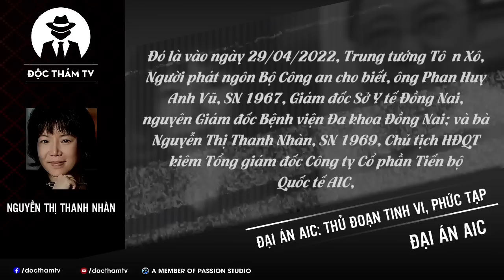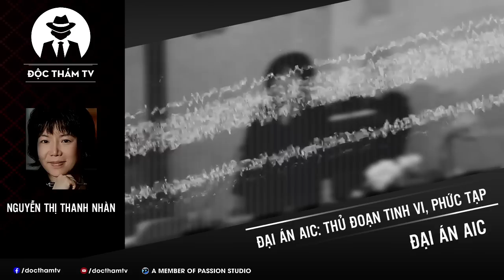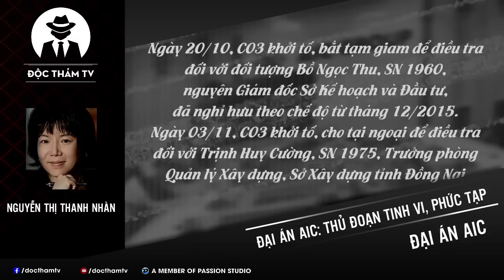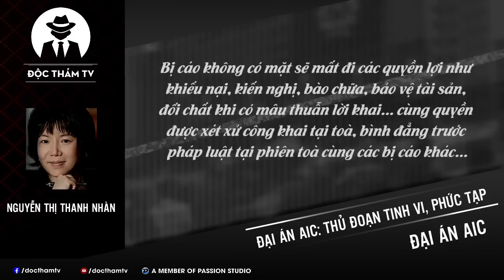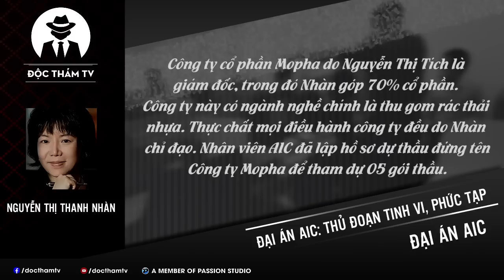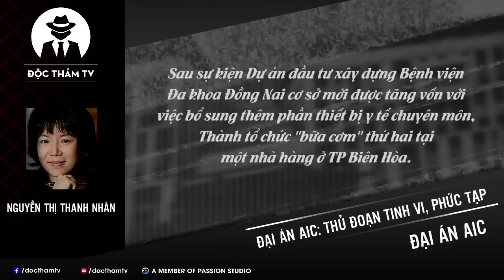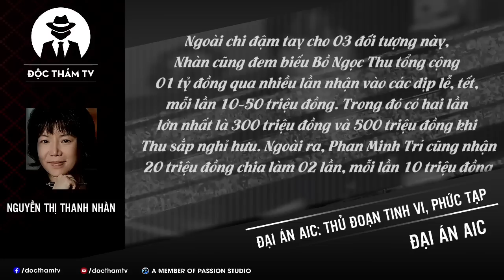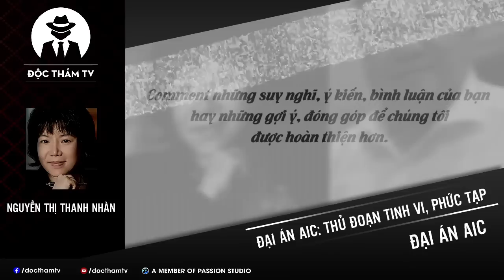Tất Tần Tật Về ĐẠI ÁN AIC - Vụ Án Tham Nhũng Chấn Động 2022 Khiến Loạt Quan Chức Cấp Cao Hầu Tòa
Các phần:
00:00 P1: Át Chủ Bài Và Lệnh Truy Nã Quốc Tế
20:42 P2: Những Mối Quan Hệ Bạc Tỷ
36:44 P3: Lật Tẩy Chiêu Trò
Đại án AIC - FULL

Một đại án nhiều hành vi vi phạm pháp luật gây thiệt hại cho nhà nước số tiền lên tới gần 150 tỷ đồng, gây hoang mang trong quần chúng nhân dân những ngày cuối năm 2022.
Một kẻ chủ mưu dễ khiến người khác phải lặng người vì càng học sâu, hiểu cao bao nhiêu lại càng phạm tội tinh vi, nguy hiểm bấy nhiêu.
Hàng loạt đối tượng bị đưa ra xét xử, trong đó có cả những trường hợp đã về hưu theo chế độ, đã từng đảm nhiệm các chức vụ lãnh đạo địa phương.
Một hành trình 06 tháng điều tra, phá giải vụ án và bóc trần mọi hành vi vi phạm pháp luật được tổ chức kín kẽ, nhiều tầng, nhiều lớp.

✦ Nguồn tham khảo và tổng hợp: Công an nhân dân Online; VnExrpess; Tuổi trẻ; Thanh niên; Người lao động; Đầu tư;… cùng nhiều nguồn khác từ Internet!